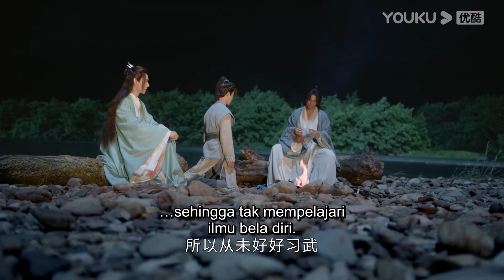Wen Kexing mendukung Zhao Zishu menerima Cheng Ling untuk beguru | Word of Honor | YOUKU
[Word of Honor] Zhou Zi Shu berhenti menjadi pemimpin organisasi yang bertugas melindungi royalti untuk kebebasan dengan mengorbankan nyawanya. Saat dia sekarat, dia bertemu Wen Ke Xing yang melarikan diri dari Lembah Hantu untuk membalas kematian orang tuanya. Keduanya terlibat dalam konspirasi di dunia seni bela diri di mana mereka menjadi teman dan memulai petualangan untuk menemukan harta karun legendaris yang akan memberikan pemiliknya kekuatan tertinggi atas Jianghu.
★ Pemeran: Zhang Zhehan/Gong Jun/Zhou Ye/Ma Wenyuan/Sun Xilun/Chen Zihan/Kou Zhenhai/Heizi/Li Daikun/Huang Youming/Guo Jiahao/Wei Zheming/Shen Baoping/Zhang Shuangli/Xu Shaoqiang/Liang Jiaren/ Wang Dong/Sun Xilun/Jin Le